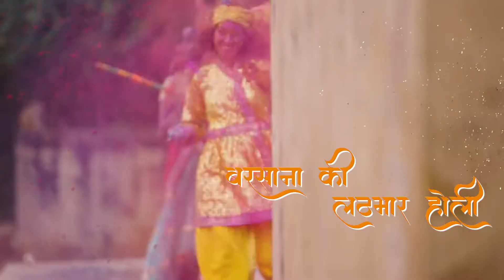Mathura: The Land of Lord Krishna | Uttar Pradesh Tourism | Ombre Media (Hindi)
Uttar Pradesh, the most populous state in India, is a land of rich culture, heritage, and natural beauty. From the iconic Taj Mahal to the holy city of Varanasi, Uttar Pradesh has something to offer everyone.

Visit UP today!

Hello Subscribes, Ombre Media is a creative agency working with print, social, television and mobile. We create & innovative beautiful and effective advertisements for your brand.

For more info please visit: grcmedia.in